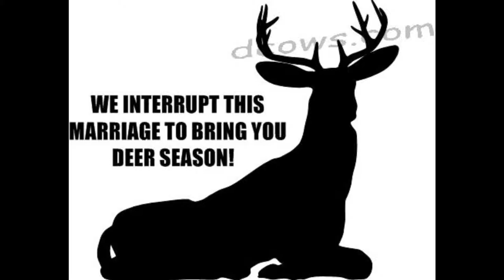All The Other Bucks (Tulaby Lake)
Buck Parody of All The Other Kicks sung by Danny P. of Tulaby Lake,Minnesota.